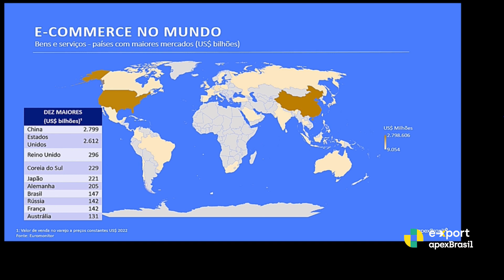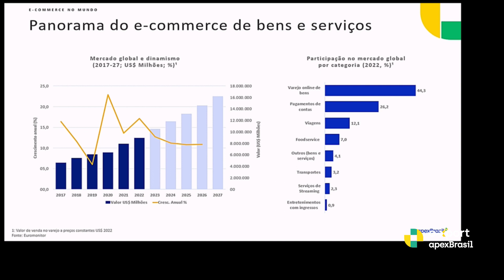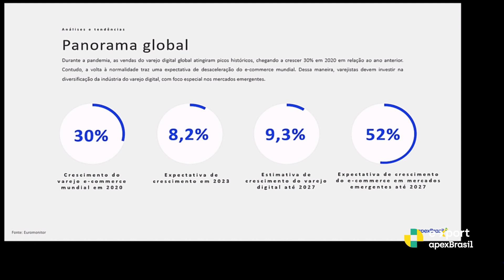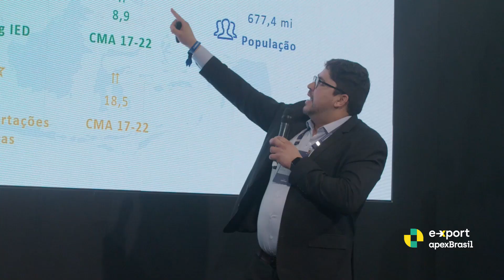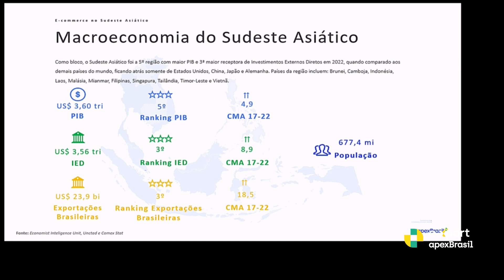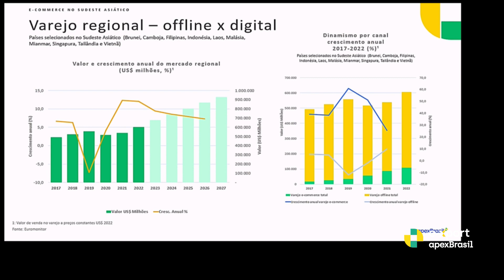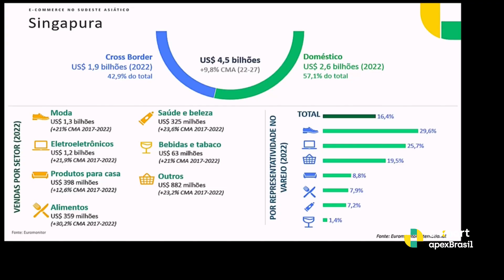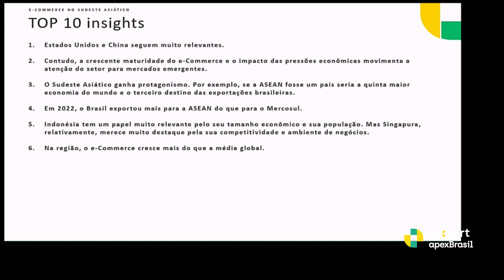ApexBrasil | e-Xport Meeting 2023 | Oportunidades no Sudeste Asiático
O Gerente de Inteligência de Mercado da ApexBrasil compartilha suas valiosas perspectivas e insights sobre como enfrentar os desafios e explorar as oportunidades do sudeste asiático

Durante a palestra, Igor Celeste mergulhou profundamente em questões cruciais relacionadas à exportação, por meio do e-commerce, de produtos para esse mercado dinâmico e em constante crescimento.]

A palestra trouxe uma visão abrangente do mercado do sudeste asiático. As análises detalhadas e informações atualizadas são inestimáveis para qualquer pessoa envolvida na exportação de produtos para a Ásia.

Palestrante:
Igor Celeste - Gerente de Inteligência de Mercado da ApexBrasil